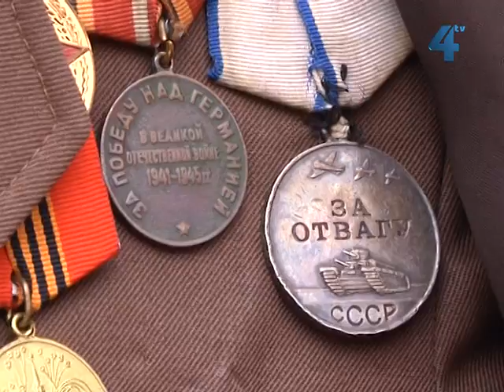15 квітня - День визволення Тернополя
Сьогодні, 15 квітня, День визволення Тернополя. Саме цього дня, 69 років тому, Тернопіль визволили від німецько-нацистської окупації. Бої за звільнення міста розпочалися 12 березня 1944 року. У Тернополі було зруйновано понад 2,5 тисячі житлових будинків, це 85% будівель міста. Ті, для кого дорога cьогоднішня дата, а їх щороку меншає, прийшли на панахиду та покладання квітів до Вічного вогню у Тернопільському  Старому парку.